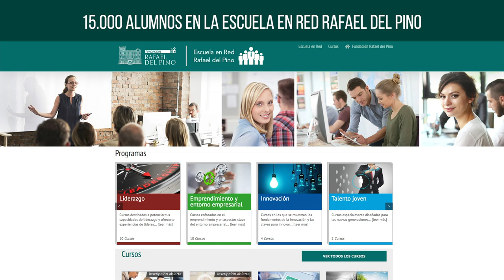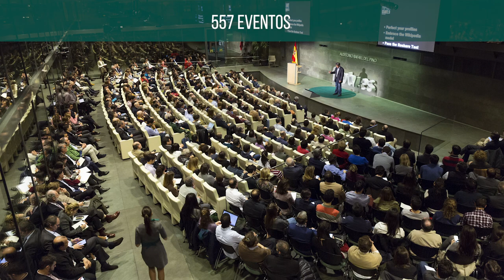Fundación Rafael del Pino. 20 años formando a dirigentes españoles actuales y futuros